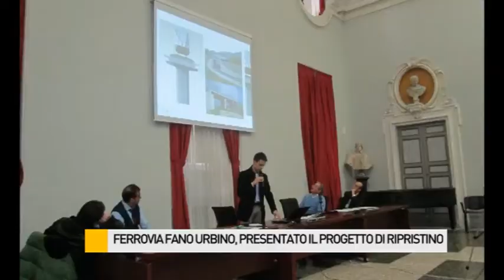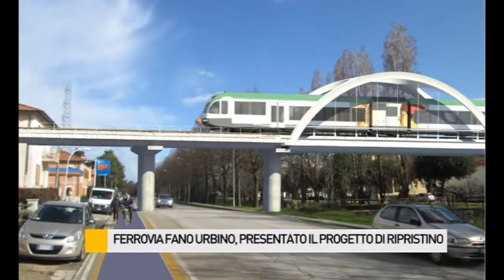Ferrovia Fano Urbino: livello del binario innalzato fino a 5,30 metri